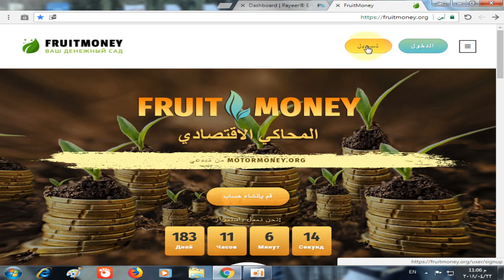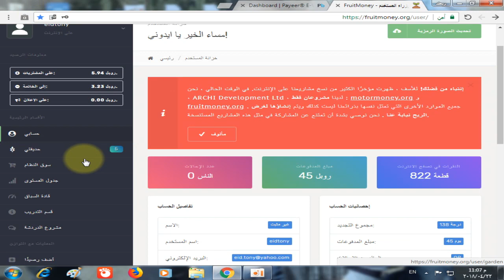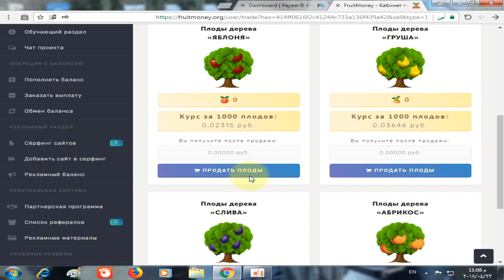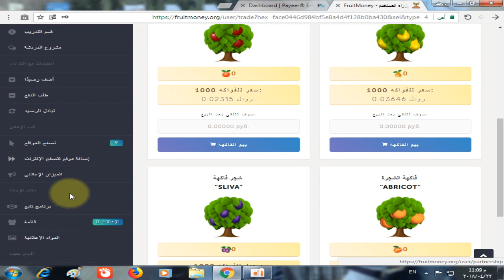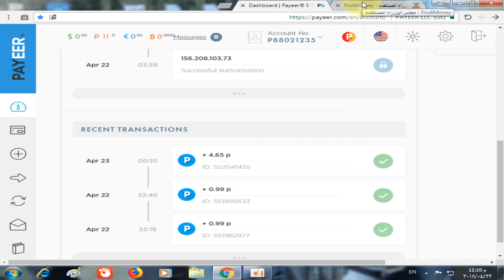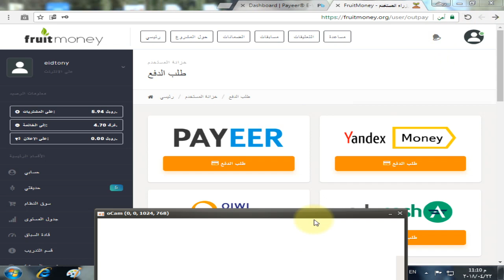فيديو جديد لموقع فروت ماني مع اثبات السحب